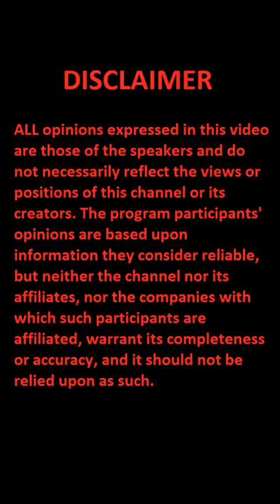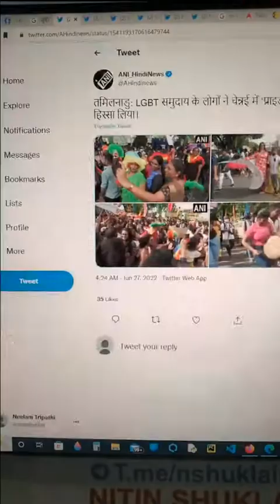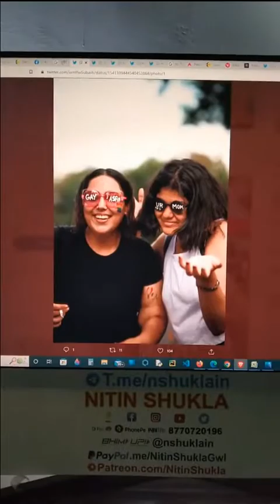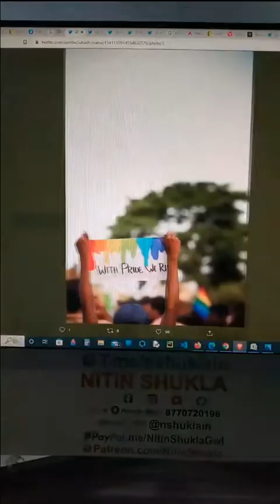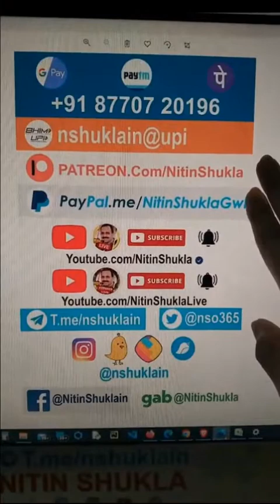Nitin Shukla - Pride parade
sanathani@upi